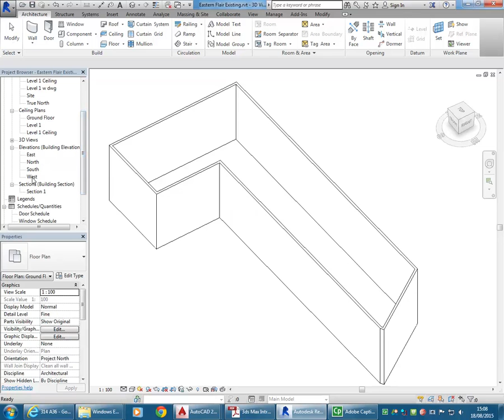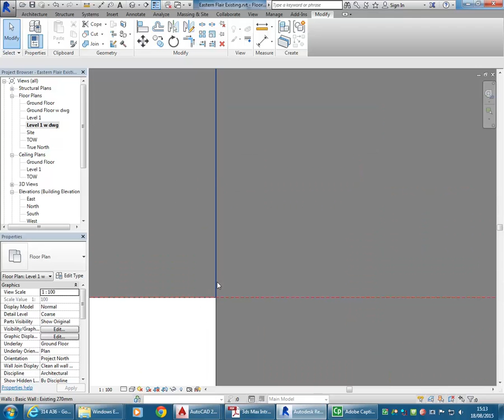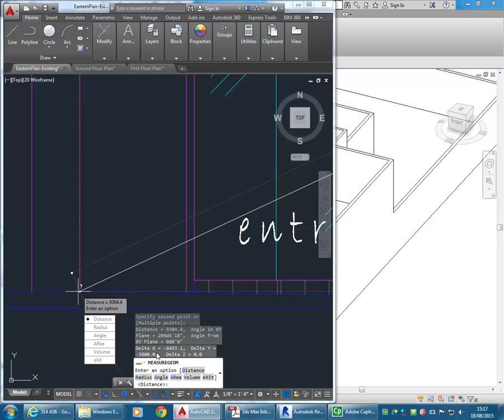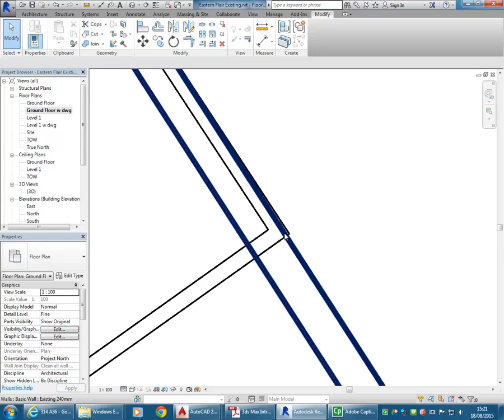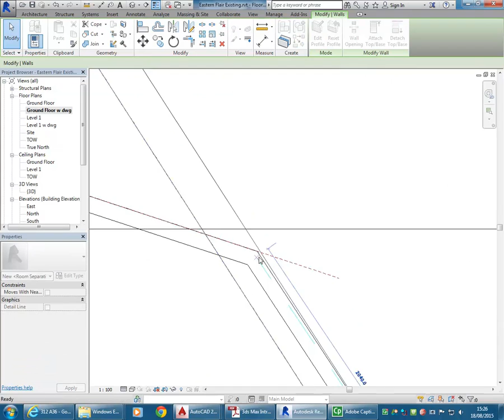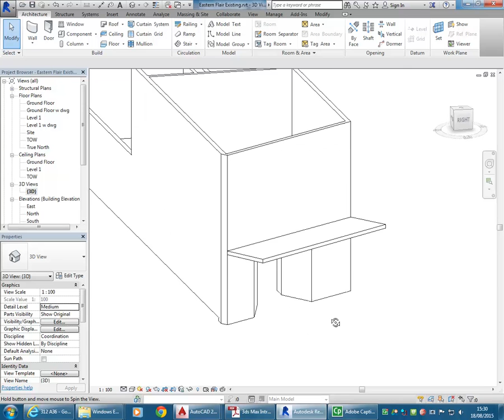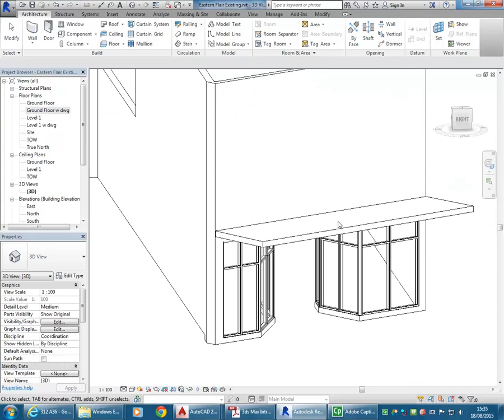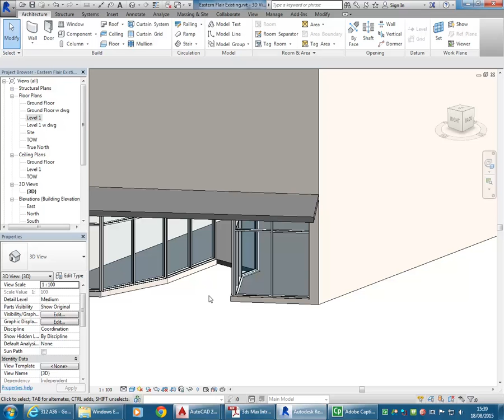Eastern Flair 02 Refine Levels Walls and Floors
Revit tutorial showing modelling for the Eastern Flair project